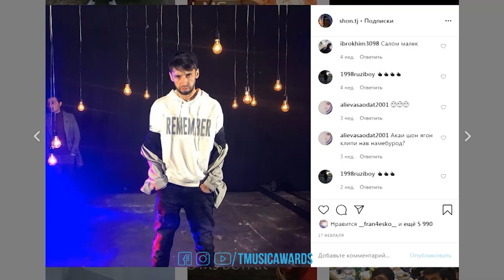Ситора News #003 (Хабари Шоу-Бизнеси Точик) 2020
Шабакаи хайриявӣ дар YouTube. Маблағи аз ин шабака ба даст омада ба бунёдҳои хайриявӣ интиқол дода мешавад.
Ҷоизаи ҳарсолаи мусиқӣ дар Тоҷикистон. Макони асосии лоиҳаҳои мусиқӣ. Маҳфилу маросими бошукӯҳ ва хоса, топ-чарт ва номгӯйи ҷоизаҳо.

Charity YouTube channel. All the money earned from the channel goes to charity. Every year
project "Tajikistan Music Awards" will be held in Tajikistan. The main portal of musical projects. Unique and big events, top-charts and nominations.

Благотворительный YouTube канал. Все заработанные деньги с канала идут на благотворительность.
Ежегодная музыкальная премия в Таджикистане. Основной портал музыкальных проектов. Уникальные и масштабные мероприятия, топ-чарты и номинации.